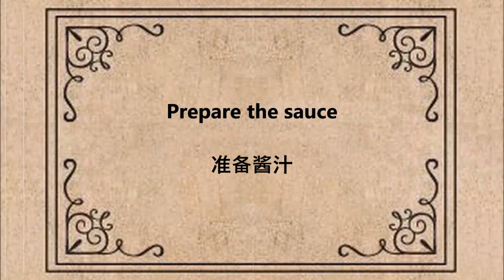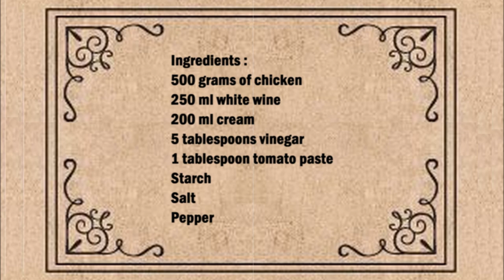Rhenish sour chicken / 莱茵酸鸡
English :
500 grams of chicken
250 ml white wine
200 ml cream
5 tablespoons vinegar
1 tablespoon tomato paste
Starch
Salt
Pepper

Salt the chicken and then fry it in a pan with a little oil.
As soon as the chicken is done, remove it from the pan. In the same pan, pour the white wine and mix well. Now add the vinegar and the tomato paste and mix well, season with salt and pepper.
Mix the cornstarch with a little water and add to the cream.
Now place the chicken in the cream and cook for 5 minutes.

中文：
500克鸡肉
250 毫升 白葡萄酒
200毫升霜
5汤匙醋
1汤匙番茄酱
食用淀粉
盐
胡椒

给鸡肉加盐，然后用少许油在平底锅中煎炸。
鸡肉一煮好，就把它从锅里拿出来。在同一个锅里，倒入白葡萄酒并搅拌均匀。现在加入醋和番茄酱并充分混合，用盐和胡椒调味。
将玉米淀粉与少许水混合，然后加入奶油中。
现在将鸡肉放入奶油中，煮 5 分钟。